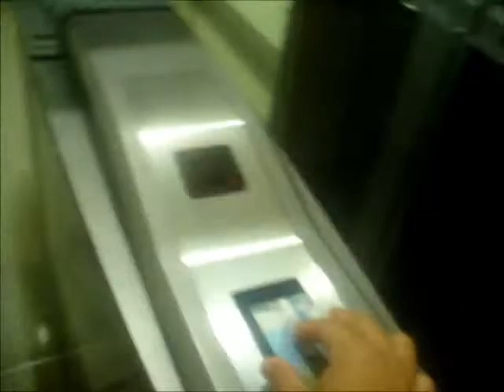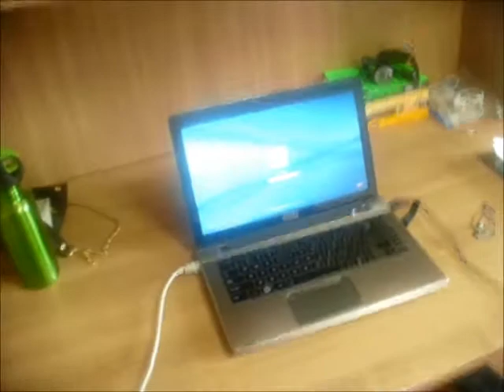Dankook University Dorms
Korea 2013 English Village and Academic Program Housing. No copyright infringements intended.